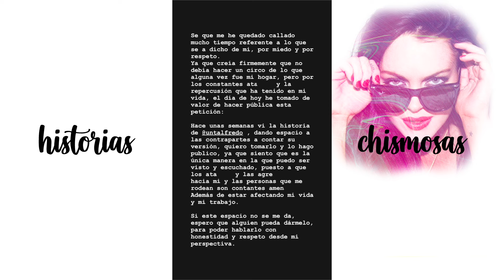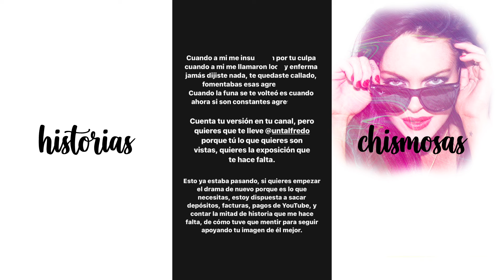MIKU Y UNA TAL FREDO VS MANE ¿SIN DERECHO A DEFENDERSE?